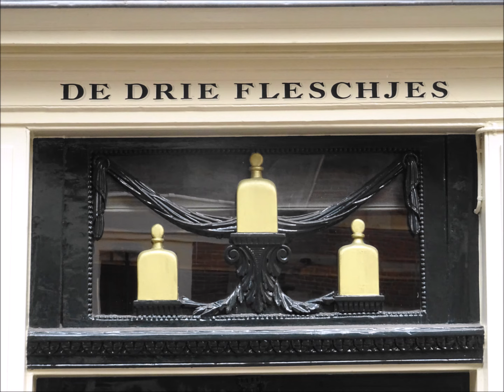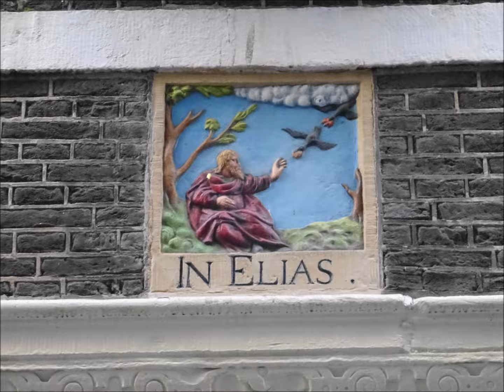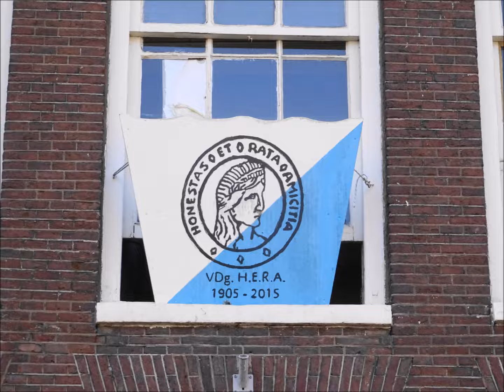Straatjes en steegjes tussen Nieuwendijk en Nieuwezijds Voorburgwal Amsterdam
Buurten van Amsterdam   -   Copyright foto's Peter Eijking
Muziek: Down the Street Blues - Unicorn Heads